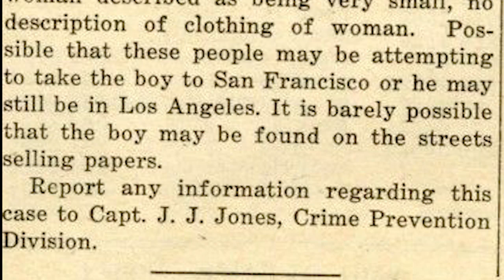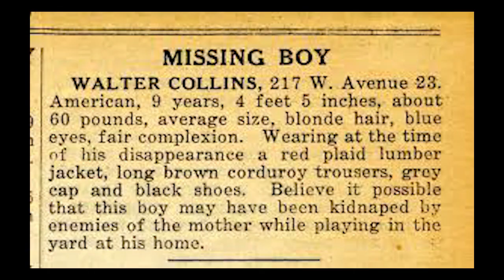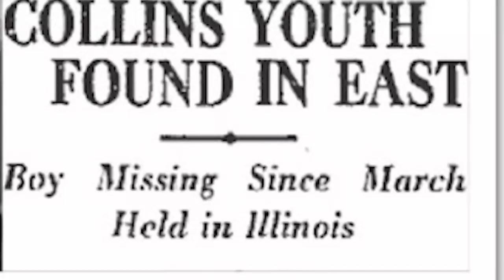Walter Collins | Mystery Missing: The Puzzling Disappearance | UNSOLVED | என்ன தான் நடந்துச்சு?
உங்கள் சொந்த குழந்தையை அடையாளம் காண முடியாத அளவுக்கு துக்கம் போதுமானதா?

Use HEADPHONES

The Puzzling Disappearance Of Walter Collins

The Missing: Walter Collins

In March of 1928, nine year old Walter Collins vanished while playing near his home in Los Angeles. At first the police and Walter’s mother Christine Collins, thought it may have had something to do with the boys father, who was locked up in Folsom Prison. No clues were found until 5 months later when a boy claiming to be Walter Collins was turned in to Illinois Police..

STILLS
Sitting-Room
Hulton Collection/Getty Images
Female telephone switchboard operator connecting caller, close-up (B&W
FPG/Getty Images
1920's Girl
duncan1890/Getty Images
Serious boy (12-13) posing, (B&W), close-up, portrait
George Marks/Getty Images
Portrait of Male Police Officer, Toned
ferrantraite/Getty Images
look into my empty eyes
THEPALMER/Getty Images
Silhouette of a prison/police warden
Klubovy/Getty Images
Charged with 11 murders to which he has confessed and implic
New York Daily News Archive/Getty Images
Sheriff Carl Rayburn (left), Gordon Stewart Northcott and De
Man & Wife
duncan1890/Getty Images
USA Antique Map
nicoolay/Getty Images
Vintage photograph of two boys standing
pappamaart/Getty Images
Old family photo
pappamaart/Getty Images
Grungy Newsprint
MBCheatham/Getty Images
I'm sorry.
sx70/Getty Images
Inside Alcatraz Prison - Row of Bars and Cells
leezsnow/Getty Images
Barn house
nico_blue/Getty Images
map of usa
THEPALMER/Getty Images
Jaw X-Ray
jaynemccarthy/Getty Images
Policeman Signaling Stop
CSA Images/Getty Images
Hollywood Premier
Underwood Archives/Getty Images
Cowboy Actor Tom Mix
Historical/Getty Images
Prison in America
Andrew Lichtenstein/Getty Images
Interior of Prison Cell
Manuela Schewe-Behnisch / EyeEm/Getty Images
Mug Shot of Murderer Gordon Northcott
Bettmann/Getty Images
Young man with clothes and cap in 20s style.
philipimage/Getty Images
People And Professions
A-Digit/Getty Images
Empty room, concrete walls and floor
gremlin/Getty Images
American Suburban Houses
Ed Darack/Getty Images
Four undeveloped Polaroid photos
FingerMedium/Getty Images
Full Frame Shot Of Vintage Wallpaper With Floral Pattern
Ulrike Hammerich / EyeEm/Getty Images
Field with free range golden comet and black star hens on organic farm
Melissa Goodwin/Getty Images
Field landscape of chicken coops on free range organic farm
Melissa Goodwin/Getty Images
Family of farmers
UfimtsevaV/Getty Images
Los Angeles City Hall
Visual Studies Workshop/Getty Images
Chickens On Field Against Cloudy Sky
Stefan Schillinger / EyeEm/Getty Images
Gas station on South Avalon Boulevard near East Slauson Avenue, Los Angeles, CA, 1928
University of Southern California/Getty Images
USA,California,daytime aerial view from airplane
aaaaimages/Getty Images
Badge Shape Set
Photoco/Getty Images
Chambre vide
gilles corona/Getty Images
Head Silhouettes
Leontura/Getty Images
Map Of California Apple Acreage
Smith Collection/Gado/Getty Images
Antique Portrait of Young Girl
Susan Gary/Getty Images
Bloody Halloween theme: bloody hand holding a bloody butcher's ax isolated on white background in studio
shalunx13/Getty Images
Prisoner
vandervelden/Getty Images